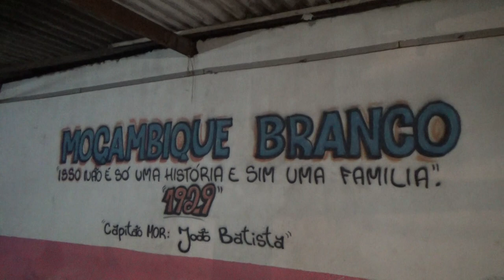Moçambique Branco video 1 para a Live Santander/CUFA Brasil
O congado é um festejo popular religioso afro-brasileiro mesclado com elementos religiosos católicos, com um tipo de dança dramática celebrando a coroação do rei do Congo, em cortejo com passos e cantos, onde a música é o fundo musical da celebração. É um movimento cultural sincrético, um ritual que envolve danças, cantos, levantamentos de mastros, coroações e cavalgadas, expressos na festa do Rosário plenamente no mês de outubro. A apresentação é do terno de congados Moçambique Branco de Araguari, fundado em 1929 e como no congado tudo é vitalício e hereditário, o terno ja está em sua quinta geração de capitães. A apresentação foi coordenada pelo 1º Capitão Jeferson Jorge e o Segundo Capitão Zulu du Oxossi que também é o coordenador geral da CUFA na Cidade de Araguari.